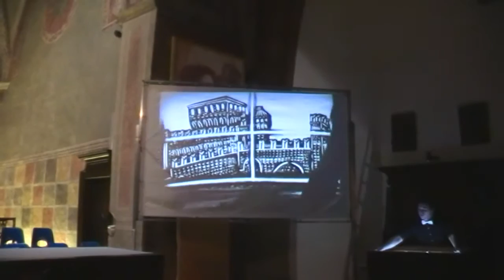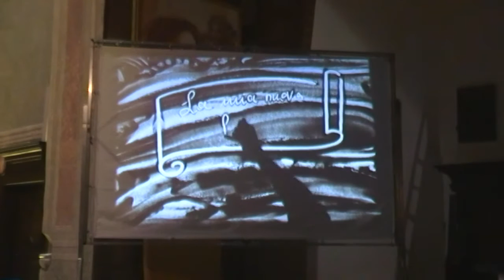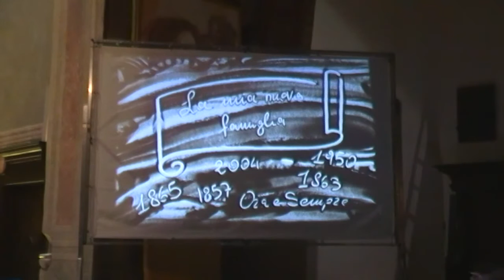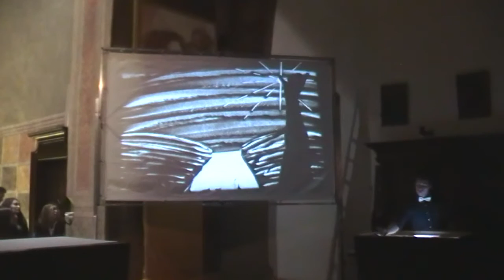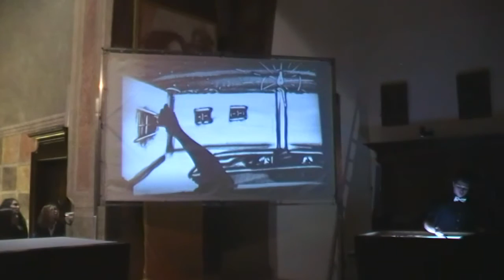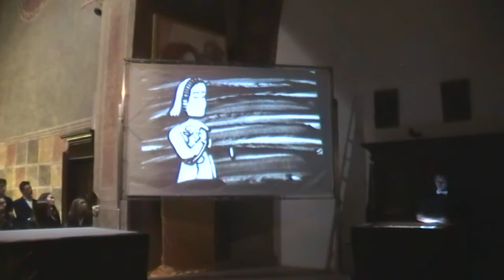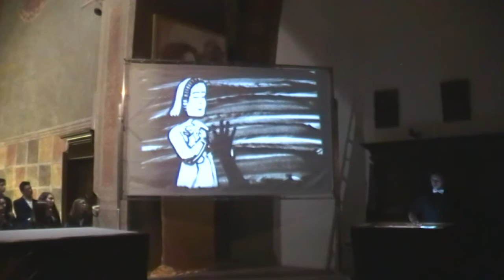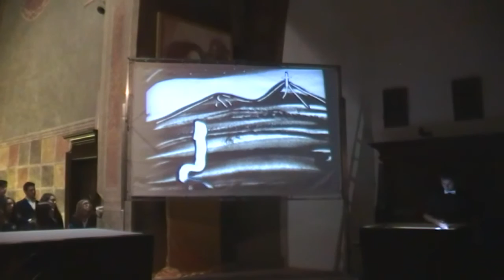Elevazione musicale 200esimo S P E Cerioli